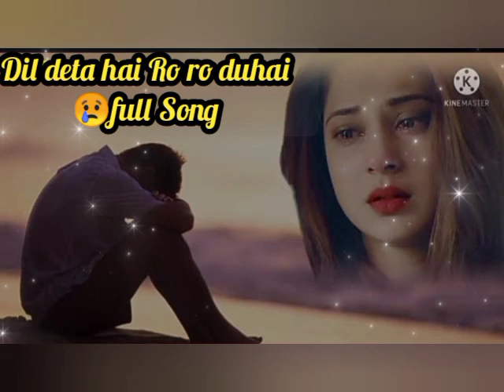Dil deta Hai Ro Ro Duhai - full Song ।। Sad Song Hindi ।। Female Version ।। Bollywood ।। Bewafa Song